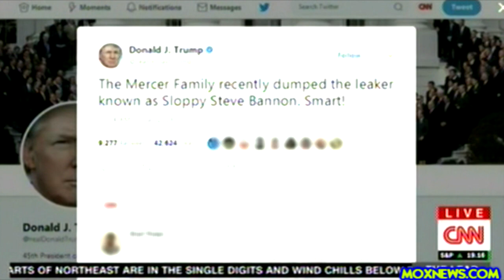News Reader Calls Fmr FBI Agent & Congressman Michael Grimm "A Convicted Felon"